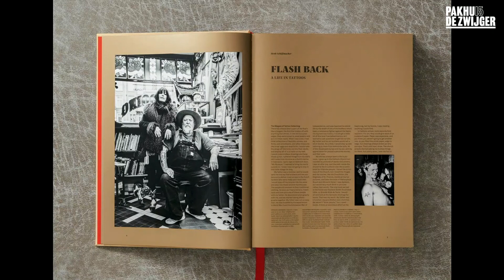Dutch Masters #28: Henk Schiffmacher & Daan Hooff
Meester en leerling met naald en huid.

Henk “Hanky Panky” Schiffmacher (69) ‘owns’ de titel tattoo artist. Hij staat als kunstenaar al decennia aan de internationale top in zijn discipline met de huid als zijn canvas en de naald als zijn penseel. Vele wereldberoemde artiesten kwam langs in zijn Amsterdamse winkel voor zijn handtekening op hun huid: van de Red Hot Chili Peppers tot Keith Haring en van Herman Brood tot Anouk. Op 4 februari volgen we globetrotter Henk op een reis door zijn carrière die hem tot in alle uithoeken van de wereld bracht, op zoek naar kennis en inspiratie. En zoals altijd laten we een Dutch Talent aanschuiven die deze master bewondert: ‘old school apprentice’ Daan Hooff (21). We spreken met hen over creatie, ambacht en ondernemerschap.